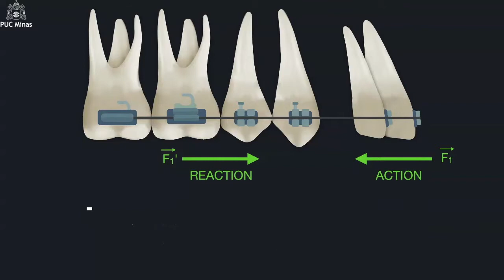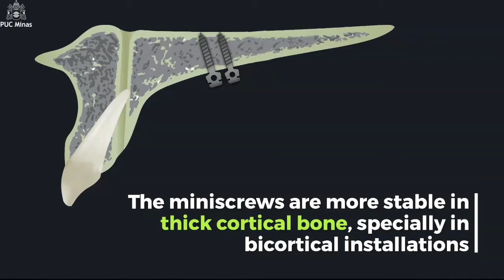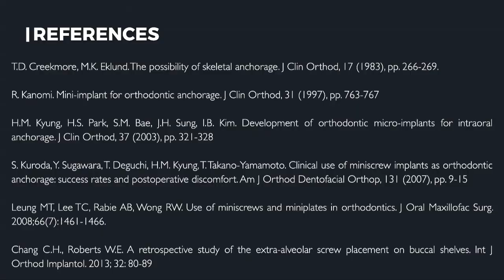Drop #100 TEMPORARY SKELETAL ANCHORAGE DEVICES (TSAD’S): BASIC CONCEPTS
Educational project of the Graduate Program in Dentistry at PUC Minas.

Didactic, technical-scientific videos, aimed at dental students and professionals, produced by doctoral students, master's students and undergraduate students, under the guidance of Program teachers.

Authors:
Dr. Vitor Mascarenhas Eto (Orthodontic Resident)
Dr. Natália Couto Figueiredo (Phd Resident)
Dr. Fernando Amaral Moreira Guimarães (Master’s Student)
Giovanna Lopes Lanza (Undergraduate Student)
Dr. Gabriel Maia Azevedo (Orthodontic Resident)
Dr. Ildeu Andrade Jr. (Associate Professor)